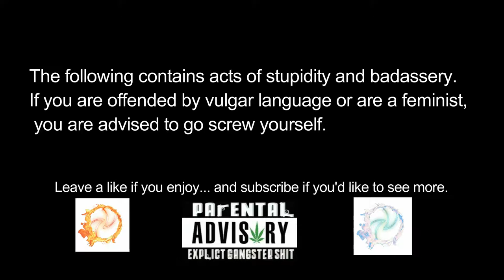EPIC DRAGON VS. DRAGON & INFINITE SHOUTS | SKYRIM F*CKERY